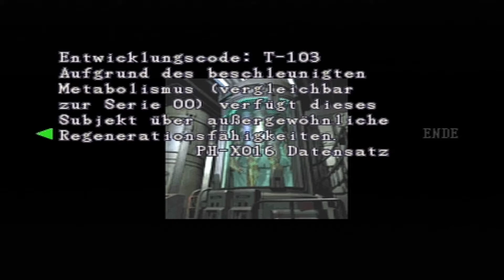Resident Evil 2 🧟 033: Good Job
Zusätzliche Tags:
playstation controller joystick publisher capcom "virgin interactive" "survival horror" "horror spiel" "spiele ab 18" "third person perspektive" "action adventure" usa "united states of america" "raccoon forest" "raccoon city" herrenhaus "spencer villa" pharmakonzern "umbrella corporation" "biologische waffen" experimente genforschung gentechnik genmanipulation tierversuche "white umbrella" "t virus" tyrant "t-00 model" "t-103 model" monster mutant zombie untot "stars team" "alpha team" "bravo team" "special tactics and rescue service" mordfall leiche opfer "jill valentine" mechaniker funkgerät "schloss knacken" dietrich "chris redfield" scharfschütze "rebecca chambers" arzt sanitäter biologie chemie "barry burton" waffenspezialist armee soldat "albert wesker" "kenneth j. sullivan" späher "forest speyer" "richard aiken" "enrico marini" "joseph frost" "brad vickers" pilot "edward dewey" "kevin dooley" polizei polizist doktor doktortitel forscher "william birkin" "sherry birkin" "annette birkin" mutter tochter "golgotha virus" "g virus" embryo "g larve" "leon s. kennedy" "leon scott kennedy" polizeischüler bruder schwester bahnhof zug "claire redfield" motorrad "ada wong" "john clemens" agent spion hunk spezialagent "umbrella security service" tofu "polizeichef irons" "brian irons" "ben bertolucci" reporter journalist "marvin branagh" "brad vickers" computerexperte "t nemesis" hebel schalter schalttafel stromschalter strom schlüssel medaille keycard schließkarte schlüsselkarte kartenleser "begrenztes inventar" "jump scares" angst panik schock erschrecken schieberätsel "rätsel resetten" "raum resetten" aufzug leiter treppe auto polizeiauto polizeiwagen streifenwagen statue "statue schieben" "kiste schieben" biohazard feuerzeug gewalt gruselig gruseln skype bildschirmübertragung biss beißen hunger kotzen brechen übergeben stöhnen blut blutig splatter tod code "leerstehende fabrik" gondel himmelsbahn kanal kanalisation gulli gullideckel abwassersystem abwasserkanäle klärwerk laboratorium labor forschungslabor polizeirevier polizeistation brunnen dunkelkammer "filme entwickeln" "fotos entwickeln" keller erdgeschoss "erster stock" "zweiter stock" "dritter stock" waffenkammer stadt stadtgebiet landeplatz hubschrauber helikopter heli helipad waffen munition "9-mm parabellum patronen" messer kampfmesser pistole matilda "broom hc" "m 19" "sls 60" "jmb hp3" "samurai edge originalmodell" mup beretta maschinenpistole "mq 11" "le 5" schrotflinte schrotgewehr shotgun pumpgun "w-870" elektroschocker "spark shot" maschinengewehr gewehr revolver "quickdraw army" colt armbrust "bow gun" bogen pfeile magnum "lightning hawk" flammenwerfer benzin kerosin minigun raketen raketenwerfer granaten granatwerfer "gm 79" sprenggranaten brandgranaten säuregranaten blendgranaten "gatling gun" "c4-plastiksprengstoff" farbband "ink ribbon" schreibmaschine zeitlimit timing spinne giftspinne riesenspinne spinnengift spinnennetz spinnenweben kakerlake krähen raben vögel "riesen motte" licker lecker zunge "pflanze 43" "v-jolt" ivy hund cerberus hunter gift vergiften gegengift antiserum zapping "szenario a" "szenario b" "let's play" "let's play together" "half blind" german deutsch hd "high definition" reim reimen gedicht dichten ventilgriff revierschlüssel kartenspiel karo "karo-schlüssel" kreuz "kreuz-schlüssel" schlangenstein "blauer stein" "kleines mädchen" parkhaus parkplatz parkplätze autostellplatz waffenlager waffenkammer zahnrad zahnräder glocke glockenturm uhr uhrwerk turmuhr getriebe eisenplatte offscreen "film c" "eckige kurbel" karma katze kuscheln haustier selbstbefriedigung masturbation onanie orgasmus "hugo rose" sekt alkohol betrunken besoffen "good job" orden auszeichnung adlerstein schach schachspiel schachfiguren pressekonferenz feuer ofen heizofen "feuer anzünden" flamme verbrennen gas gasleitung gashahn dame könig bube amazon lachen weinen träne maumau "goldenes zahnrad"